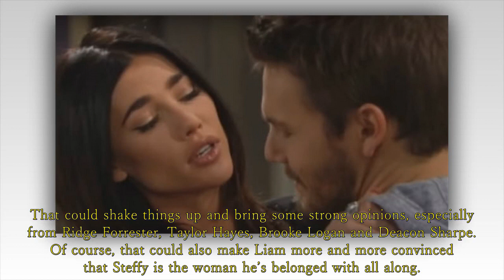B&B 8-17-2023 | CBS The Bold and the Beautiful Spoilers Thursday, August 17, 2023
The Bold and the Beautiful Spoilers Thursday, August 17, 2023...